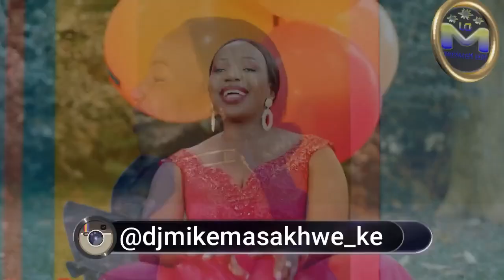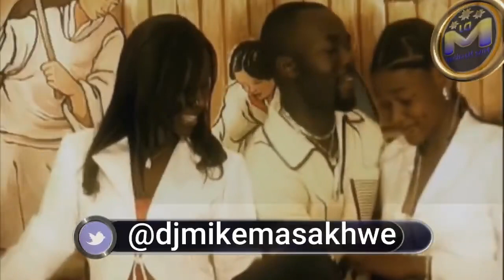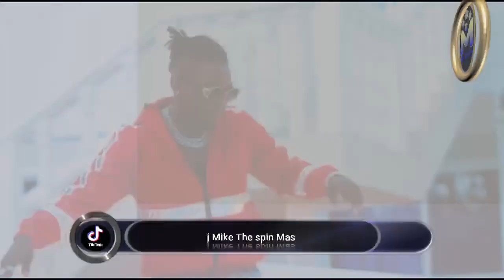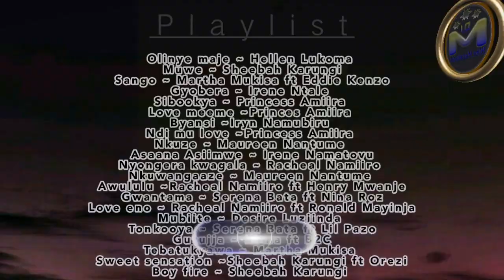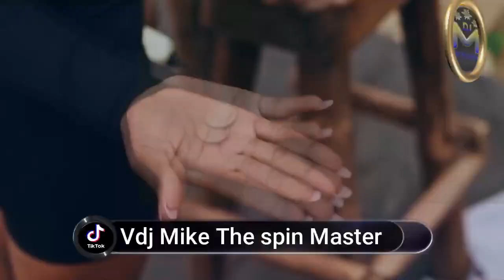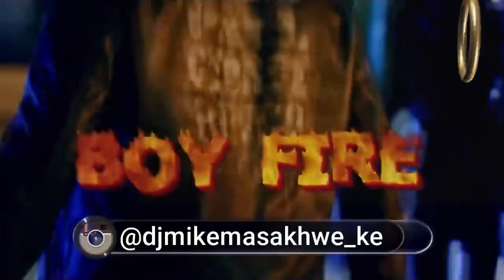TOP UGANDAN FEMALE DANCEHALL MIXTAPE dancehall mix 2023